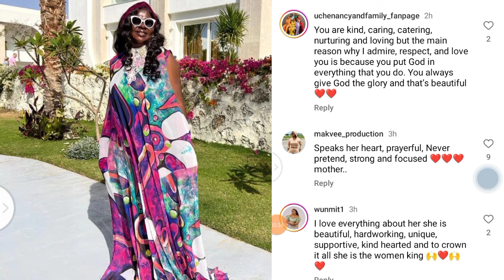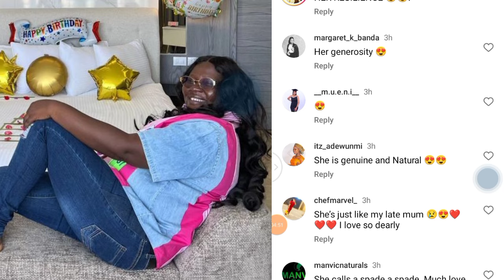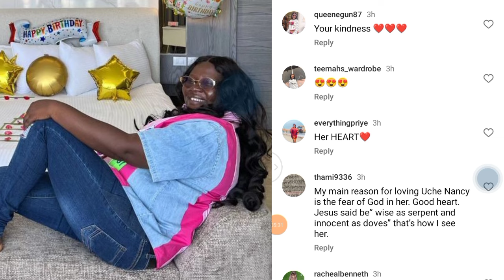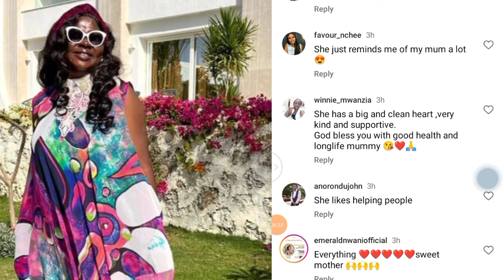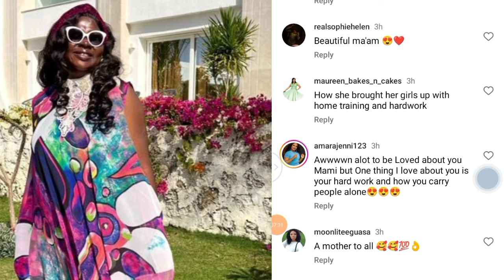Uche Nancy in shock 😲😲 as her fans surprised her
watch how Uche Nancy fans surprised her